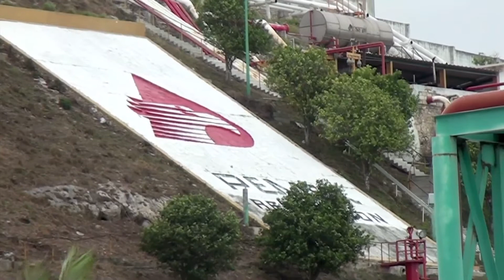PRD RECHAZA PRIVATIZACION DE PEMEX